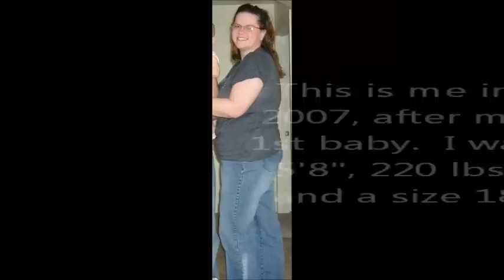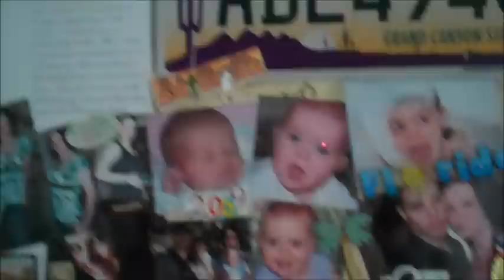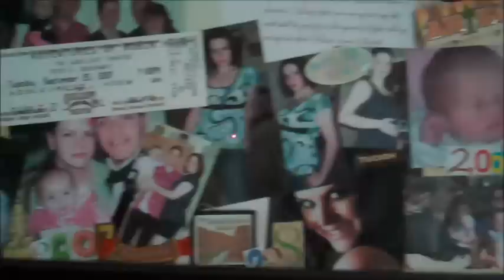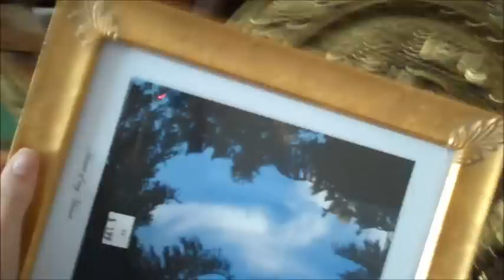153 WLV - Self "Shifting"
a "lesson" in expections, more redecorating, thrift shop haul...